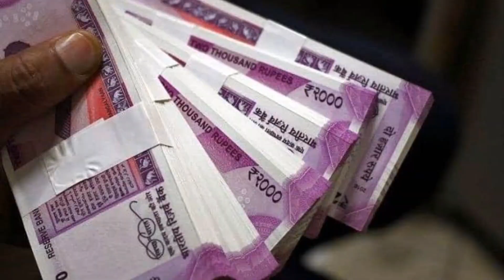Samarpan Lama को लंदन के राष्ट्रपति ने दिया इनाम | India's best dancer season 3 |Samarpan Lama Dance